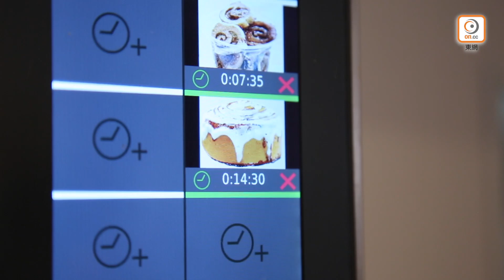【跟琪流行】10月4日係咩日子？睇片學整肉桂卷應節！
大家知唔知今日10月4號係咩日子呢？想知就快啲睇片喇！順便可以學埋點整口感煙韌嘅肉桂卷喎😎